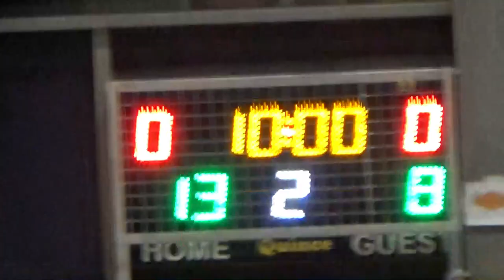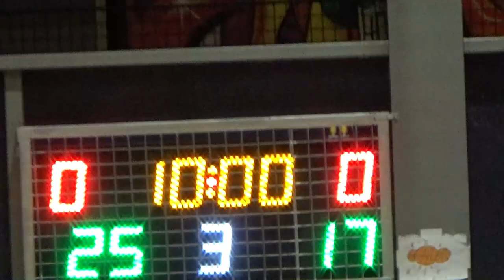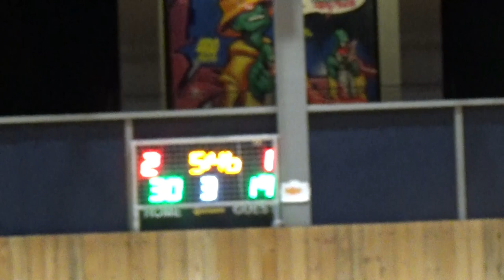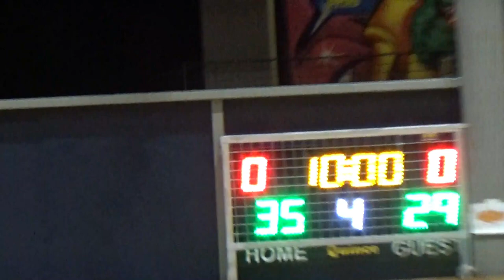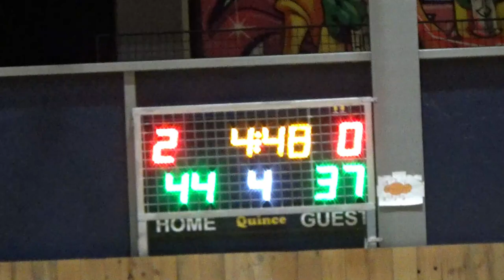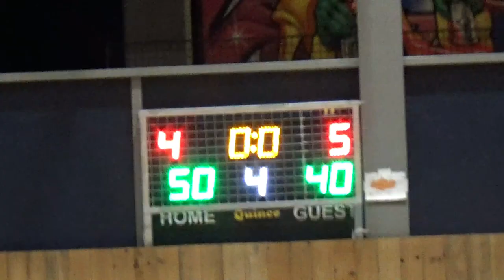Basketaki Salonica Summer Development - ToyMen VS Hoston Celtics (25/6/2024)